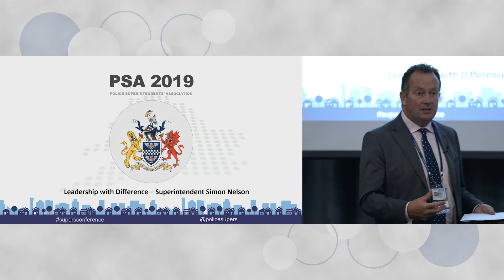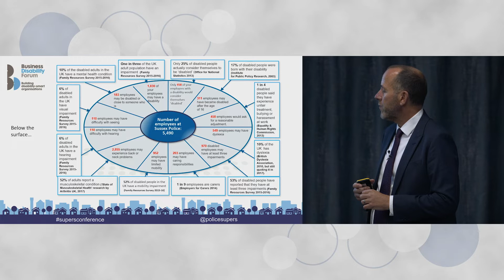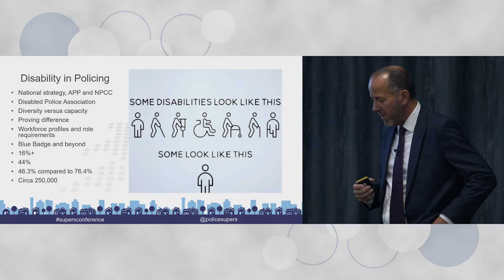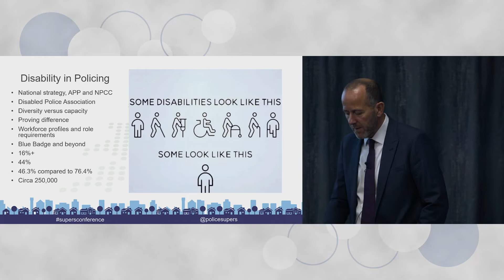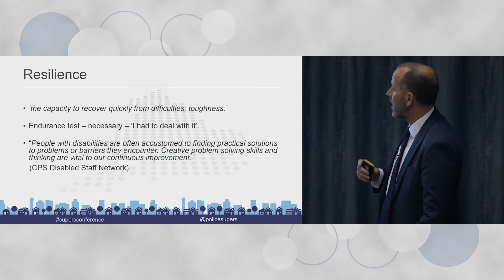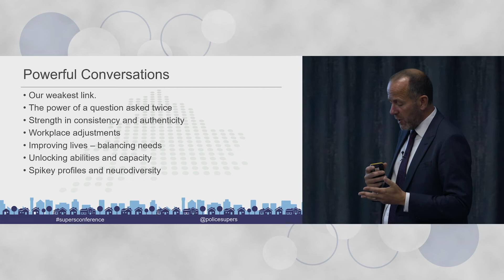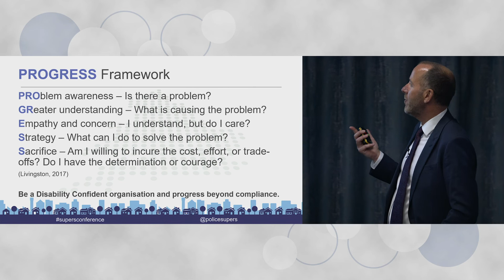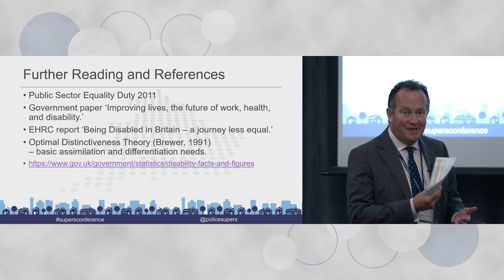Leading with Difference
Superintendent Simon Nelson, Vice President, Disability Police Association